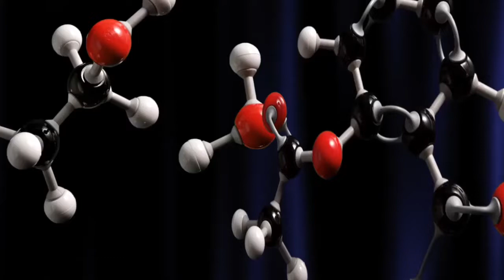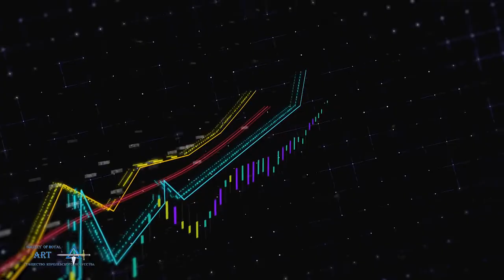Геном Анатолия Клёсова и его дети: как растут и куда падают яблоки от яблони великого DNA-генеалога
Теперь, наверное, даже каждый лузер опознаёт сочетание слов «Анатолий Клёсов», потому что оно постоянно на слуху, на голубом экране, по радио и мировой паутине.

Отношение к воззрениям этого человека почти всегда полярное:
- либо полное неприятие (шарлатан, делец от науки, необразованный мошенник, предатель Родины);
- либо неописуемый сектантский восторг неофитов и адептов (гуру, Учитель, светоч поколения ещё советских учёных).

Клёсов работает в очень чувствительной сфере происхождения народов, используя при этом собственные термины и определения, что зачастую вызывает не просто отторжение, но и буквально агрессию.

Что же, дорогие Зрители, у Вас есть отличная возможность самостоятельно определить уровень аргументов и фактов, представляемых создателем новой дисциплины «ДНК-генеалогия» Анатолием Клёсовым, посмотрев наш уникальный и очень разносторонний многочасовой материал под общим названием